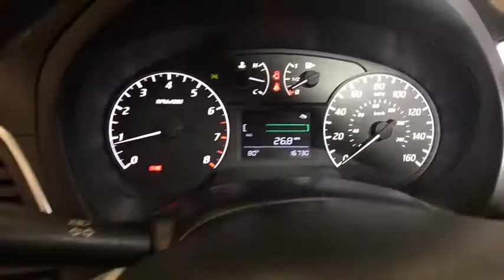2016 NISSAN SENTRA Reno, Carson City, Northern Nevada, Sacramento, Roseville, NV GY223805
WHITE USED 2016 NISSAN SENTRA available in Reno, Nevada at Lithia Hyundai of Reno. Servicing the Carson City, Northern Nevada, Sacramento, Roseville, NV area
2016 NISSAN SENTRA 4DR SDN I4 - Stock#: GY223805 - VIN#: 3N1AB7AP7GY223805

CARFAX 1-Owner, LOW MILES - 16,726! PRICE DROP FROM $15,995, $300 below Kelley Blue Book!, FUEL EFFICIENT 36 MPG Hwy/27 MPG City! FRESH POWDER exterior and Charcoal interior, S trim. CD Player, Bluetooth, iPod/MP3 Input. READ MORE!br /br /KEY FEATURES INCLUDEbr /iPod/MP3 Input, Bluetooth, CD Player. MP3 Player, Remote Trunk Release, Keyless Entry, Child Safety Locks, Steering Wheel Controls. Nissan S with FRESH POWDER exterior and Charcoal interior features a 4 Cylinder Engine with 130 HP at 6000 RPM*. br /br /EXPERTS ARE SAYINGbr /Taller passengers will love sitting in the Sentra. Both its front and rear seats are class-leading when it comes to space. In fact, the rear accommodations are so spacious that the Sentra practically feels like a midsize sedan from the backseat. -Edmunds.com. Great Gas Mileage: 36 MPG Hwy. br /br /PRICED TO MOVEbr /Reduced from $15,995. This Sentra is priced $300 below Kelley Blue Book. br /br /PURCHASE WITH CONFIDENCEbr /CARFAX 1-Owner br /br /BUY FROM AN AWARD WINNING DEALERbr /Lithia Hyundai of Reno sells new Hyundai's, certified pre-owned Hyundai's, and used cars, trucks, and SUV's! We have excellent finance options as low as 0% on select models, in addition to all avilable Hyundai incentives and rebates! We also specialize in second chance financing! We are located in Northern Nevada at 2620 Kietzke Ln. Our hours are Monday-Saturday 8: 30am - 8pm and Sundays 10am - 6pm. 100% customer satifaction is our priority! Price contains all applicable dealer incentives and non-limited factory rebates. You may qualify for additional rebates; see dealer for details.br / Some of our Pre-Owned vehicles may be subject to unrepaired safety recalls. Check for a vehicle's unrepaired recalls by VIN at